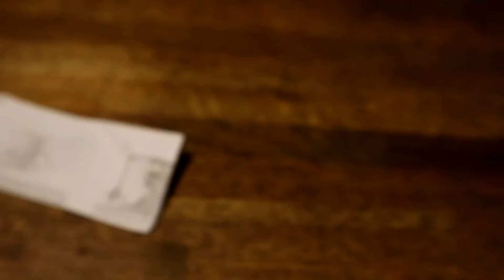Day 126: It's bad when it becomes a normal thing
Especially when it is becoming a normal thing at work...

.I mean. Is it a commentary on those who make the schedule or on those who call off at weird times?